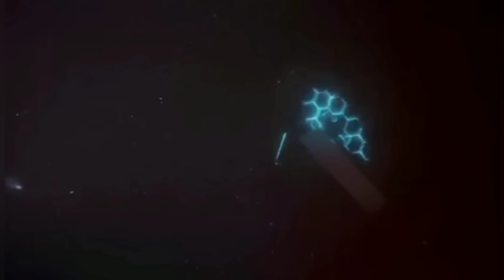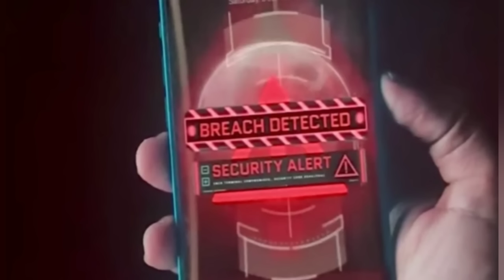Ayalaan Movie Explained In Telugu | Ayalaan Full Movie Telugu